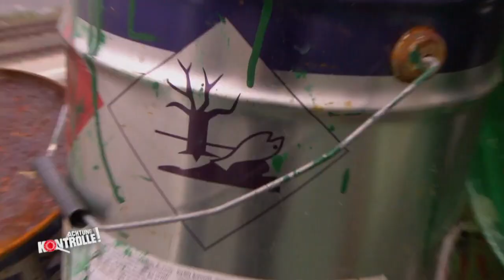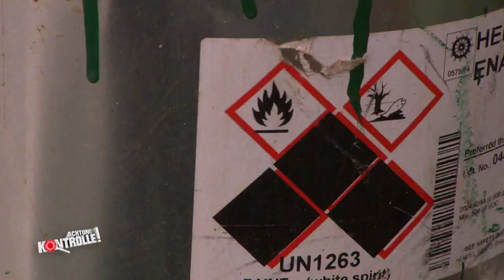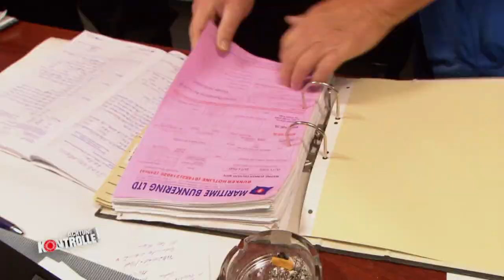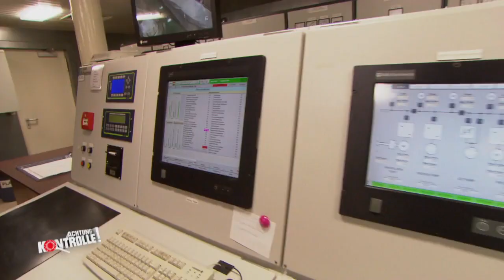Baggerschiff "Eke Möbius": Ist der Umweltschutz gegeben? | Teil 2 | Achtung Kontrolle | kabel eins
► Ganze Folge auf JOYN Das Baggerschiff "Eke Möbius" wird gewartet. Ist der Umweltschutz gegeben?